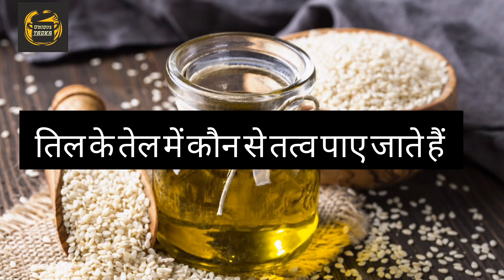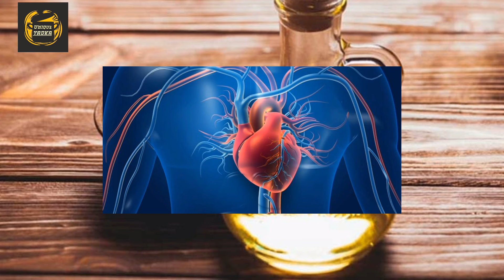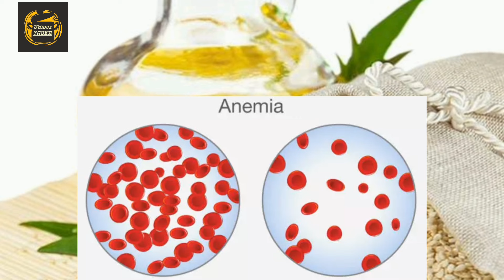99% लोग नहीं जानते तिल का तेल खाने के फायदे | Sesame Seeds Oil Benefits And Side Effects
99% लोग नहीं जानते तिल का तेल खाने के फायदे | Sesame Seeds Oil Benefits And Side Effects

Unique tadka
Til ke tel khane ke fayde
sesame seeds benefits
तिल का तेल खाने के फायदे और नुकसान
sesame oil
sesame oil benefits
health benefits of sesame oil
99%लोग नहीं जानते तिल का तेल खाने के फायदे
til ke tel ke fayde
Sesame seeds oil benefits and side effects
black seed oil benefits
13 amazing health benefits of sesame seeds oil
तिल के तेल खाने के 13 बड़े फ़ायदे
तिल के तेल के फायदे